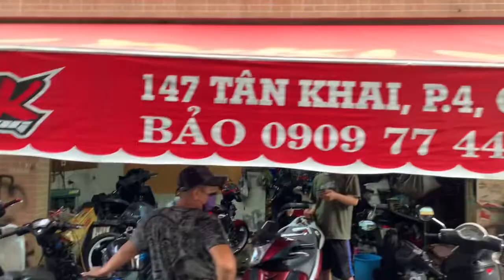Khắc phục lỗi rung rần ga đầu lì nồi cho Sh ý giúp xe chạy mạnh bốc êm ái hơn zin rất nhìu tại TBK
Khắc phục lỗi rung rần ga đầu lì nồi cho Sh ý làm full nồi mở tua máy thay lọc gió đồ chơi giúp xe chạy mạnh bốc êm ái hơn zin rất nhìu tại TBK Racing Team 147 Tân Khai P4 Q11 Bảo Hello 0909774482 Thanks